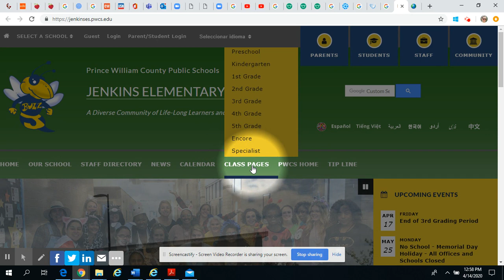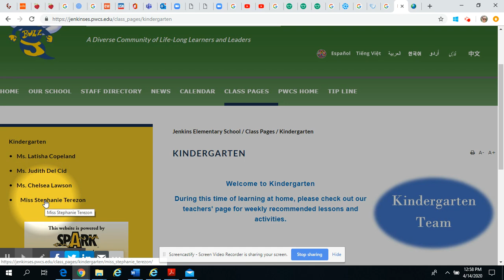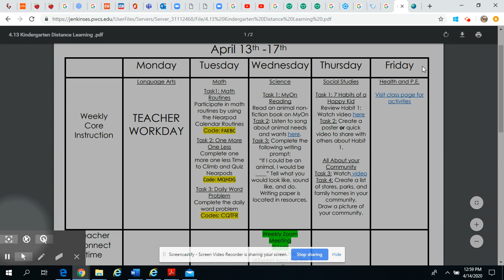Como encontrar las tareas para cada semana.